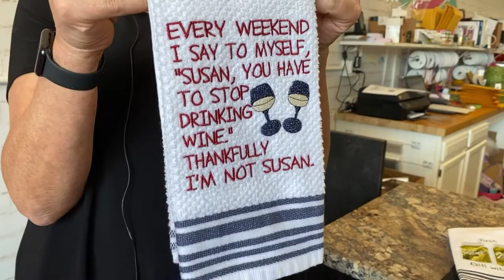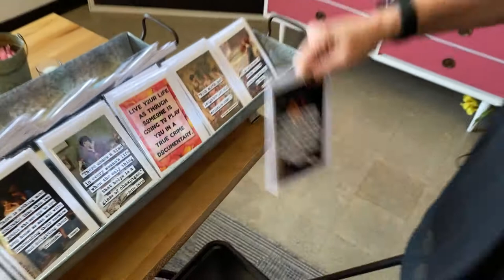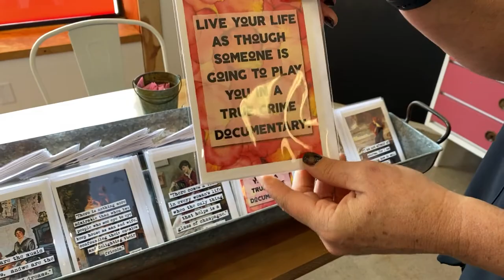Check This Out✅ Great 🥘 Food, Excellent Gifts ✅